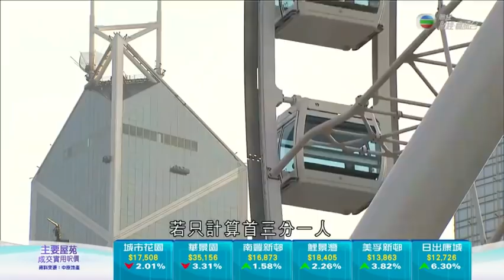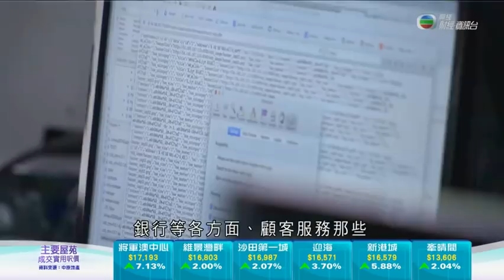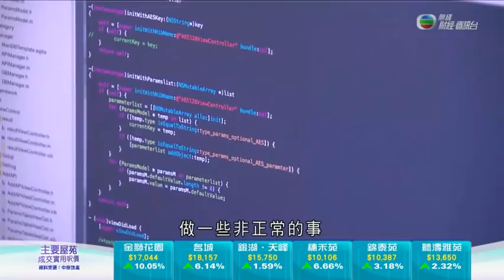林一鳴TVB樓市訪問（2019年5月22日）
這是我在TVB的訪問，內容包括：

- 分析樓市目前仍較難大跌的原因，主要是控制樓價的兩大因素（低息及供應短缺），短期仍難以轉變

- 不應該用入息中位數分析樓市，應重點看較富裕一群人的購買力

- 資產增值導致有樓的父母更容易幫子女買樓

- 對於冇樓的一群，可能不會明白有資產人士的身家上升速度，其實比你想像中更快

- 政府辣招帶來反效果，導致二手供應下跌

- 今天年輕人單靠打工，做十年後入息中位數都只是兩萬頭，超過一半人都很難置業

- 現在最常見的模式，是父母本身有資產，靠資產增值再生資產，子女就很容易得到物業

- 靠炒股買樓，成功機會率是「八死二生」

- 現在很多納米樓的買家，都是買來收租，或是父母幫子女買，但子女卻不會搬入去住